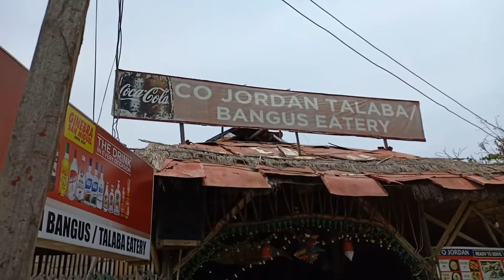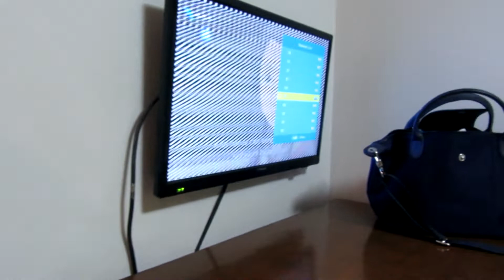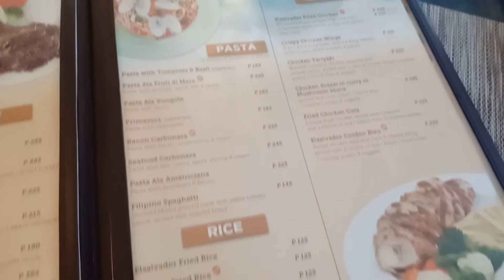KENTS BIRTHDAY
HI MGA BESH,

ITONG VIDEO NA ITO IS A SIMPLE BIRTHDAY CELEBRATION NI KENT...SANA MAG ENJOY KAYO SA PANONOOD.